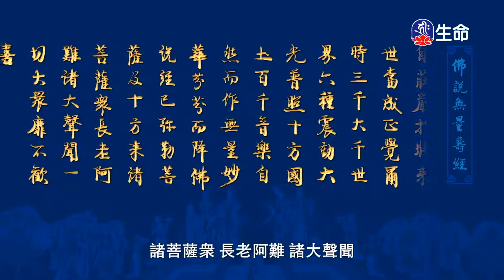佛說無量壽經(31)-4_佛教動畫系列_(lifetv_20201107_02:00)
佛教動畫系列_佛說無量壽經(31)。